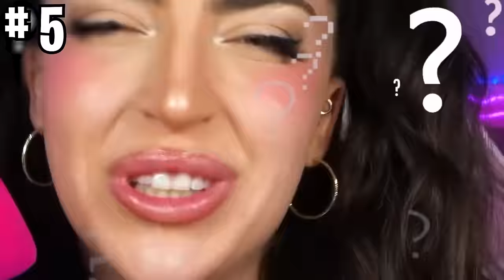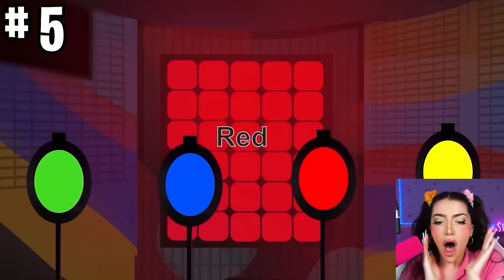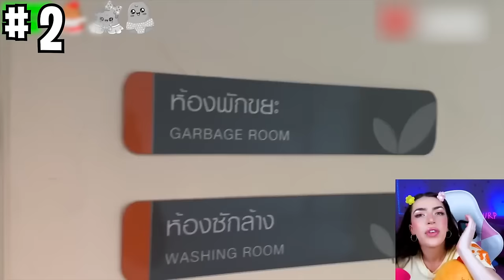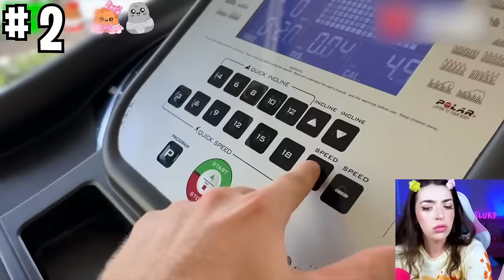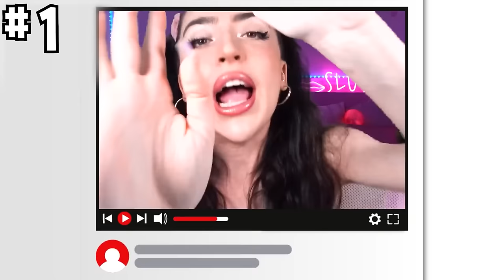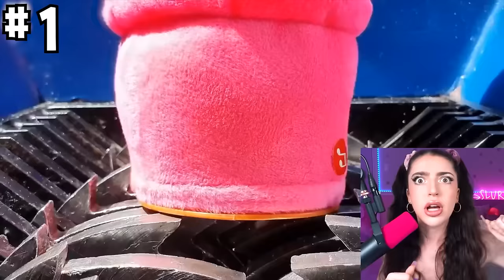Top 8 DESTROYED CHARACTERS by FAST SHREDDER!? (BAD BANBALEENA, SCARED SUPER MARIO, BABY BLUE & MORE)